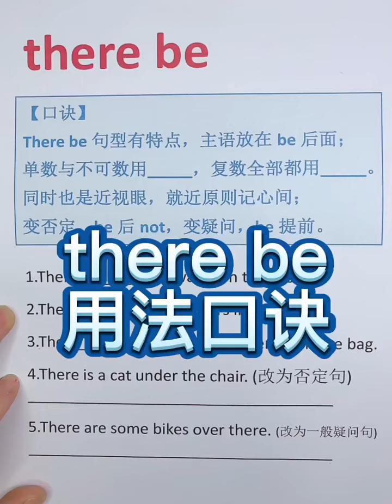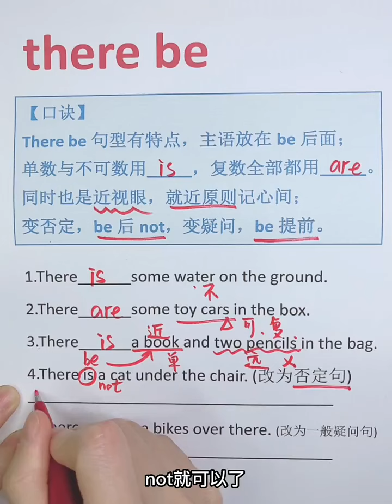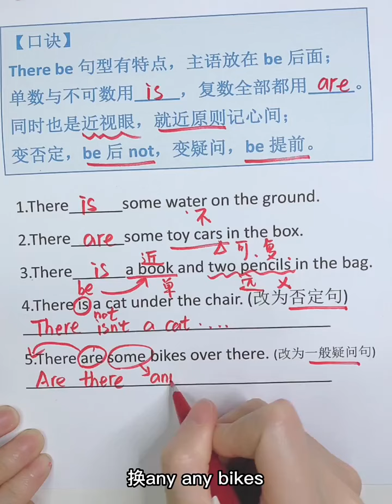42 there be的用法